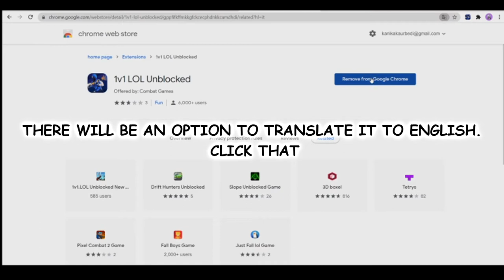HOW TO PLAY *OLD 1v1.LOL* AGAIN || Full Tutorial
Q) HOW DO I EDIT MY VIDEOS?
A) I USE SONY VEGAS 17 FOR EDITING MY VIDEOS.

Q) WHY DONT I PLAY FORTNITE?
A) I GET 15 FPS IN FORTNITE SO THATS WHY IM PLAYING 1V1.LOL.